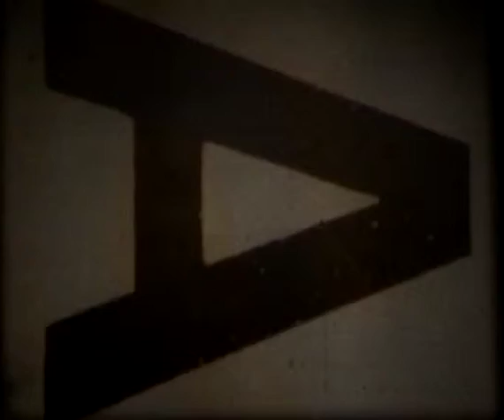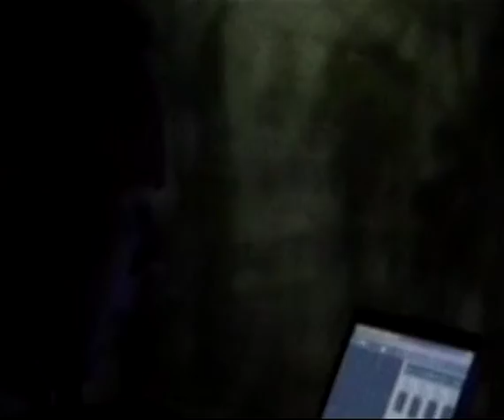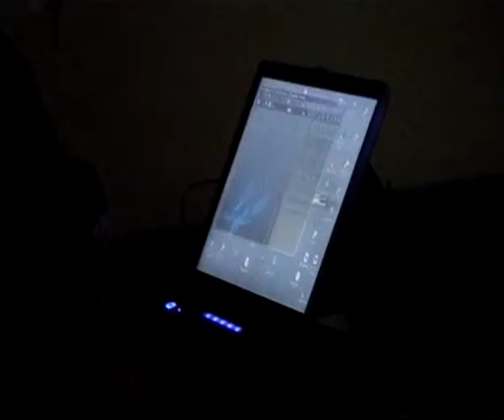A\V Live at SKC, March 2005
Promo DVD published on April 2005.